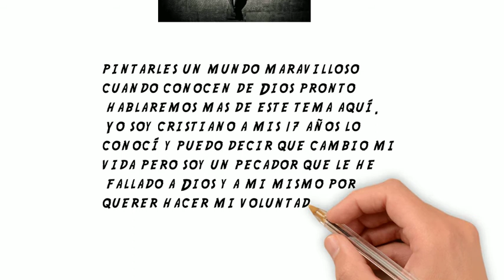Soy cristiano y soy pecador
(HD)